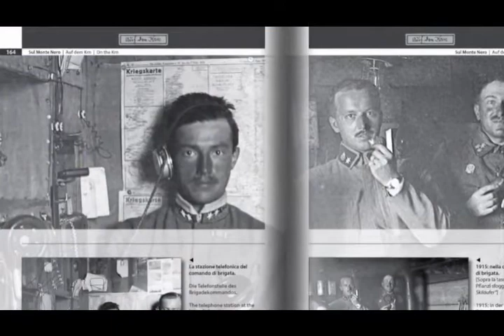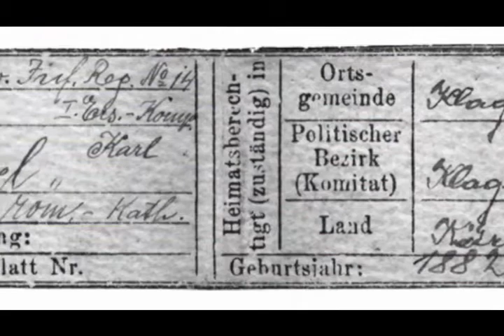Paolo Seno presenta l'album fotografico di Karl Pflanzl. alpiner referent sul Monte Nero - KRN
Il libro riproduce l’album fotografico con cui il pluridecorato ufficiale austriaco Karl Pflanzl ha documentato la propria esperienza di guerra negli anni 1915 e 1916.

L’opera contiene 177 immagini, delle quali 136 sono foto scattate nell'area del Monte Nero, riprodotte in formato intero con abbinato un dettaglio ingrandito che ne evidenzia i dettagli più significativi.

In questo settore del fronte Pflanzl ha combattuto una guerra del tutto particolare: infatti la sua mansione di Alpiner Referent – che in italiano corrisponde a “consigliere alpino” – lo ha esentato dal combattere, consentendogli di dedicarsi unicamente alla salvaguardia della vita dei commilitoni. Parliamo quindi di un soldato che, come testimoniano parecchie foto che lo ritraggono, anziché un’arma impugnava la piccozza.

Le foto dell’album riprendono la prima linea e le retrovie austro-ungariche di un tratto di fronte fra i più “celebrati” anche dalla storiografia italiana. Alcune immagini riprendono senza censura le vittime di una lotta che costringeva a confrontarsi non solo con l’avversario, ma anche con le insidie naturali. Altre ci fanno calare nella quotidianità del conflitto, consentendoci di scoprire che accanto a tanto orrore c’era spazio anche per momenti di tranquillità e addirittura di divertimento.

La parte del libro dedicata alla riproduzione dell’album fotografico è preceduta da tre capitoli di testo.

Nel primo - “La guerra di Karl Pflanzl” - è delineata la carriera militare e l’esperienza bellica di questo ufficiale austriaco, approfondimento reso possibile grazie a documenti che l’autore dell’opera, Paolo Seno, ha reperito presso il Kriegsarchiv di Vienna.

Il secondo capitolo - “Note sull’album” - delinea il contesto geografico e storico nel quale si è svolta l’opera di Pflanzl sul Monte Nero.
Il terzo - “Alice Schalek, una testimone preziosa” - cita alcune significative annotazioni che la celebre giornalista austriaca ha riportato nel libro Am Isonzo. März bis Juli 1916 a proposito della sua salita sul settore del Monte Nero, accompagnata con ogni probabilità proprio da Pflanzl. Testi e didascalie delle foto sono in italiano, tedesco e inglese.